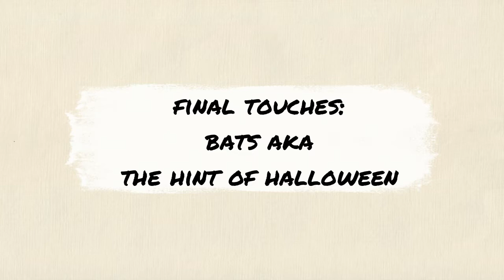NEW! 2022 COZY + KID FRIENDLY FALL DECORATE WITH ME-ON A BUDGET!🍁🍂🎃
Hey guys! I hope you enjoyed this week's video. I feel like as women, we feel so much pressure to decorate and make the house feel like a home. We tend to see on social media all these expensive decor pieces and subconsciously start feeling we need it to achieve that goal. I'm here to tell you from experience that's not true. You can buy beautiful decorations for a fraction of the price and invest your money on long-term goals ;) To me, that's being 'THAT GIRL' ;)

Coming up: Entryway Closet Organize with me, Birthday Prep Video, Surprise Trip for my mom's 60th, bathroom DIY and much more!**

Mr. and Mrs. Fall Gnome $15.99

Fall table runner $7.99

Lighted Fall Garland $5.89

Fall Candle displayed on Kylie’s entryway once in her stories $20

72PCS 3D Bats Decoration $4.99

Coulnd’t find the “Pumpkin Spice Everything” sign, but here’s a cute replacement $3.92

Similar pumpkin candy jar $8.99

Similar Fall wreath $23.79

Total $91.56

Hey mamas! Although, this is a channel created from and to a FTM, all are more than welcomed here❤️
This channel is for you to feel empowered, heard, motivated, less alone! A reminder that you are more than a mom👏🏼😊
Let’s learn, connect, share & grow together—in this crazy journey called motherhood👩‍👧‍👦

Expect weekly videos:
-Mom life
-Vlogs
-Healthy recipes/& not-so-healthy ones
-Motivational
-Tips/advice

My ultimate goal is for you to get something out of each video you watch because I know your time is limited.

-Talita